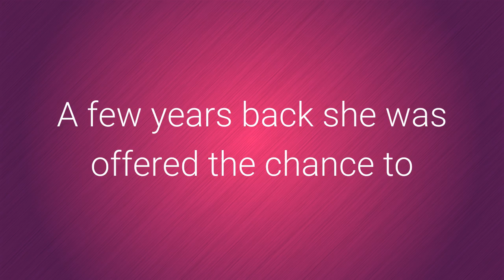Does your wedding photography come with this?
See Rosie Kelly Photography at the Midland Wedding Show.

Every newly engaged couple that book Rosie Kelly Photography as their wedding photographer,

will receive one of these lovely welcome packs filled with wedding photography tips,

and a fair few treats to help with all your wedding planning ahead!

Note: Ukulele is not included

Rosie will have these ready at the Midland Wedding Show at Villa Park on 20/03/16 to take away if you book her there and then!

Rosie has been a photographer for over 8 years now – and she’s loving it.

A few years back she was offered the chance to work with 2 top fashion photographers in New York.

Of course she went to New York, but is now back with all her expertise and creativity.

Rosie’s award winning photography is stunning.

You only have to look at some of these images to see why she’s in such demand.

‘I love weddings! I love capturing the small moments and the big moments’ she says.

See Rosie Kelly Photography at the Midland Wedding Show at Villa Park.

Remember, if you book with her you’ll get this box of treats FREE.

Brides, pre-register for the Midland Wedding Show now and receive FREE ENTRY.

Images by Rosie Kelly Photography.